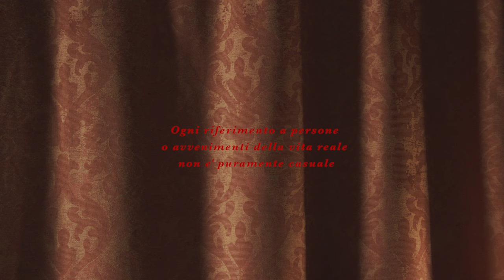Marianne Mirage - Adieu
Directed by Giulia Achenza
Produced by The Blink Fish
Cinematography Stefano Etter
Editing & VFX Federica Intelisano
Starring Marianne Mirage & Francesco Maccarinelli
Executive producer Lorenzo Majno
Color grading Giulio Rosso Chioso
Ac Dimitri Rosi
Producer Alessandro Maffi